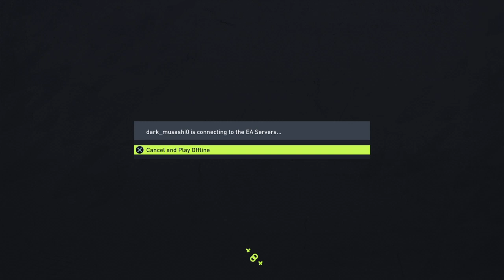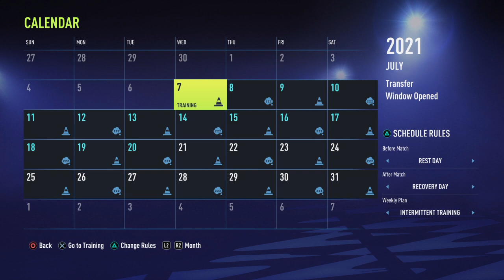Fifa 22: "Career Gameplay" with Liverpool (vs Norwich 9 - 0) Part 1